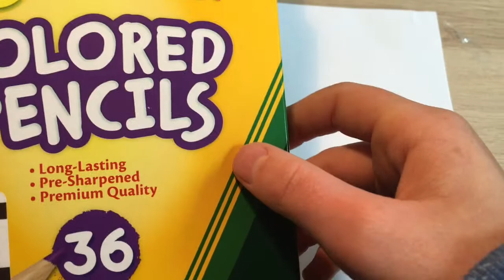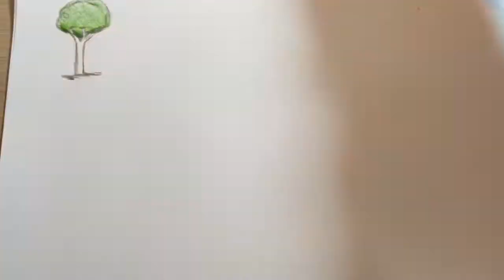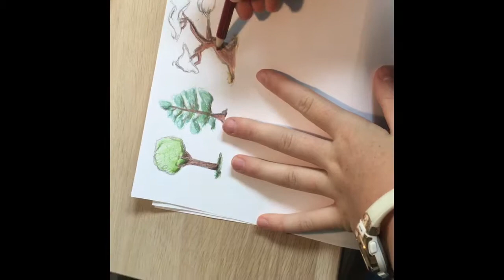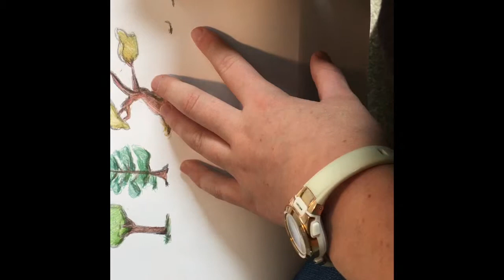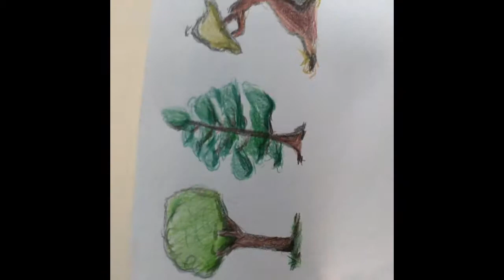How to draw five simple trees with honey badger